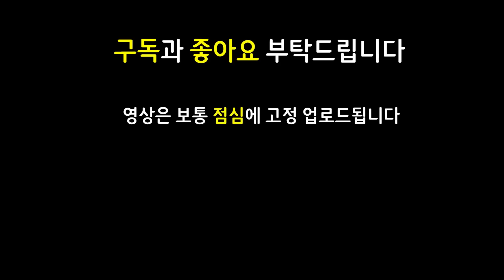석호의 신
쉽고 빠르게 실전 플레이 영상으로 알아보는 롤토체스 신규 추가 시즌7 Set7 용의땅 Dragonlands 마법공학 증강체 시즌7.5 Set7.5 미지의 영역 Uncharted Realms

12.17 패치 이후 최신 메타 역대급 레전드 최강 최강자 종결자 끝판왕 천상계 최상위 랭커 1티어 꿀덱 1티어덱 사기 조합 빌드업 운영법 완벽 분석 기초 기본 정리 공략 강의 초보자 뉴비 가이드

1주문도둑 6석호 5요술사 2난동꾼 1용 주문도둑 석호 요술사 난동꾼 용 조이 솜 부익부

가고일사일러스 용발톱사일러스 3대천사솜 2대천사솜 대천사솜 2쇼진제리 쇼진제리 요술사제리 요술제리 보건조이 데켑조이

3성 X / 용발톱 가고일 사일러스 / 2지크 지크 성배 세라핀 / 3대천사 2대천사 대천사 솜 / 2쇼진 쇼진 요술사 제리 / 지크 덫발톱 탈리야 / 데켑 보건 조이